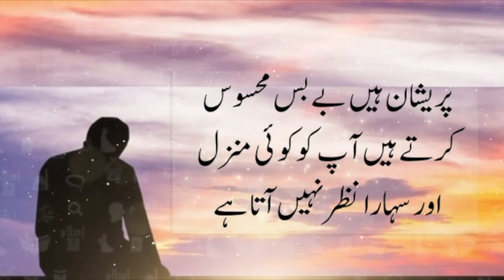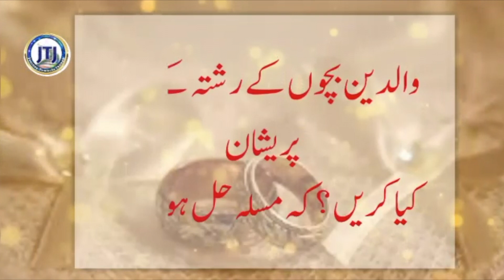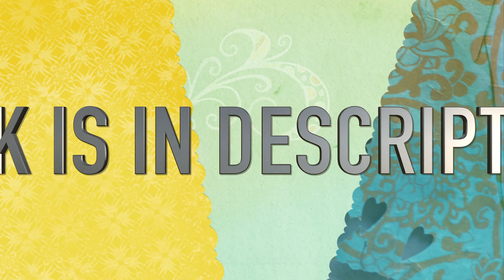We did this for ALLAH... May He accept this from us.../How we can make our Life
This Magazine is free. no cost at all for this month

A magazine by JTJ (journey towards Jannah)
This is a emagazine in which you can find alot of tips ,  sahaba's stories, recipes, ahades and islamic authetic waqaiat, quranic ayahas, apny masail ka haal, stress management and many more authentic stuff...
Alhumdulillah our online urdu magazine Alqalam now available free aswell congratulations🎉🎊🎉🎊🎉🎊
click the link. remember us in your prayers
JazakmuAllah hu khairun 🌹🌹🌹🌹